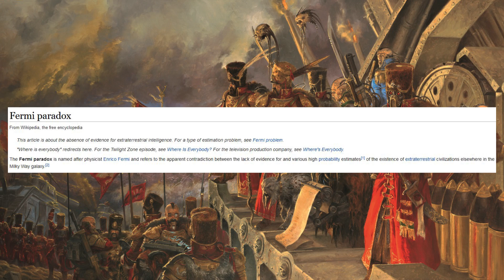Vostroyan First Born Imperial Guard Warhammer 40k Lore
The history and lore of the Vostroyan First Born Imperial Guard Regiment.